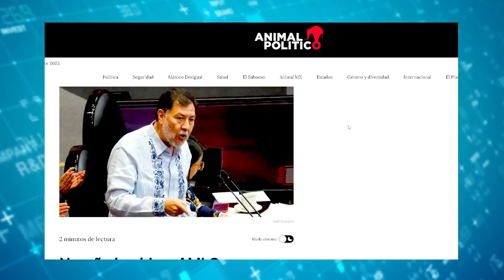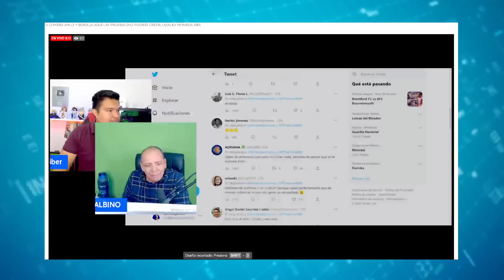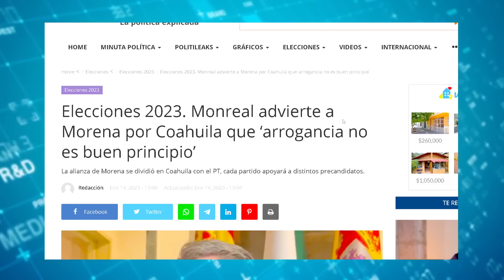HUESTES DE MARIO SE LANZAN CONTRA BERDEJA! NOROÑA, CITLALLI, HASTA MONRY, LES CALÓ MUCHO?